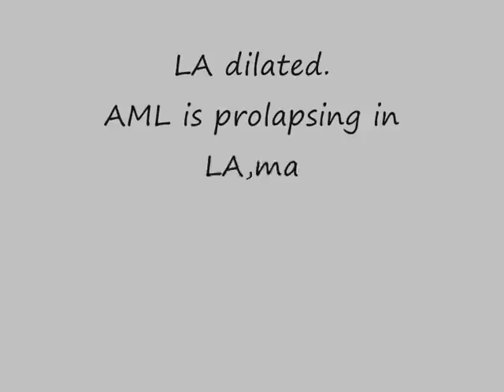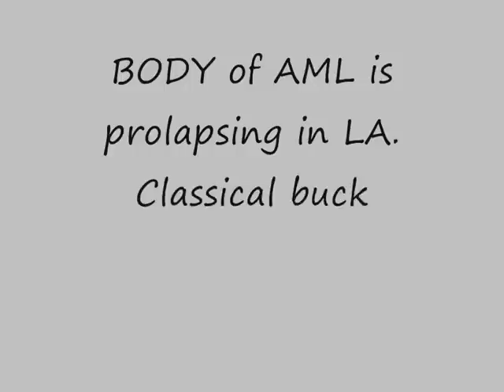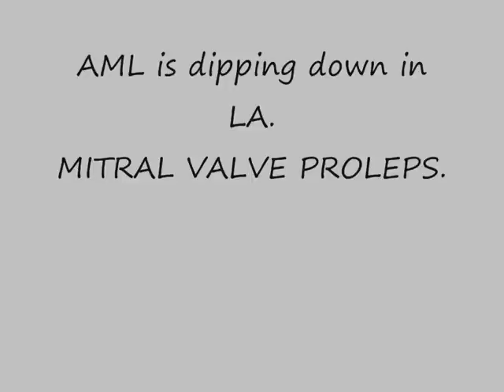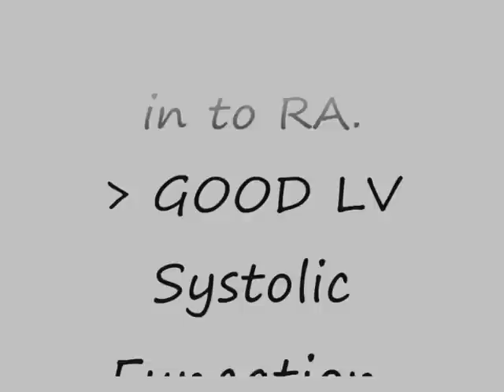MITRAL VALVE PROLAPSE-ECHOCARDIOGRAPHY SERIES BY DR.ANKUR.K.CHAUDHARI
echo of pt with MVP WITH FLAIL AML WITH SEVERE MR.mostly due to infective endocardits.
MVP.
Flail AML.
Infective endocarditis.